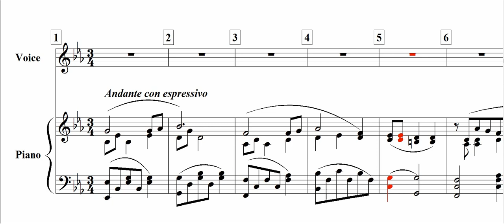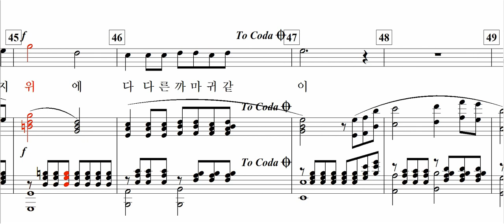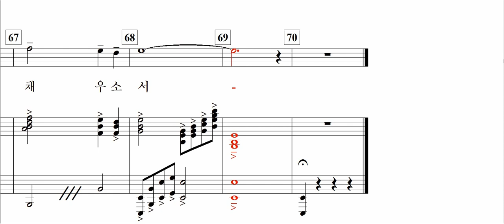가을의 기도(김현승 詩. 안정준 曲)